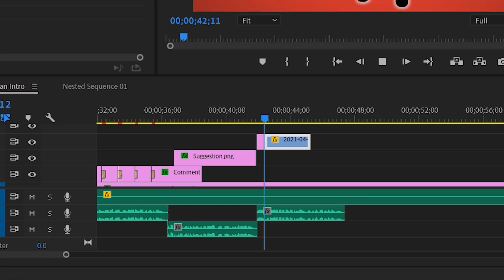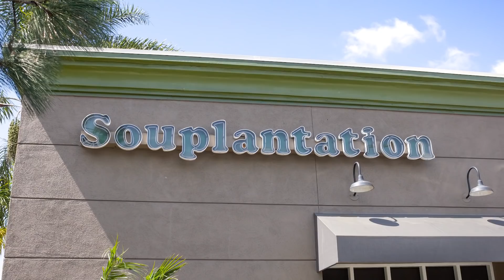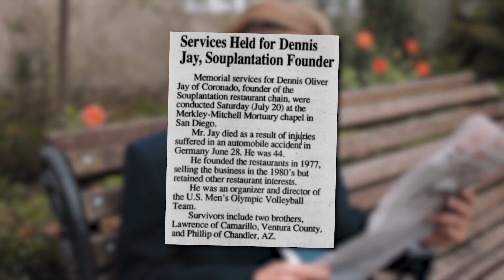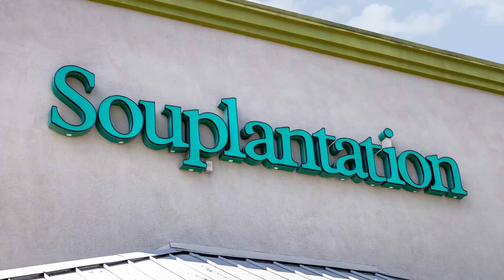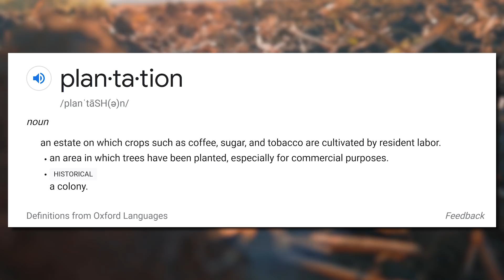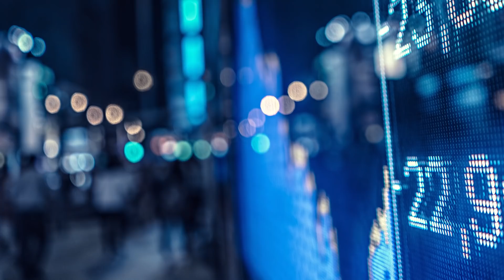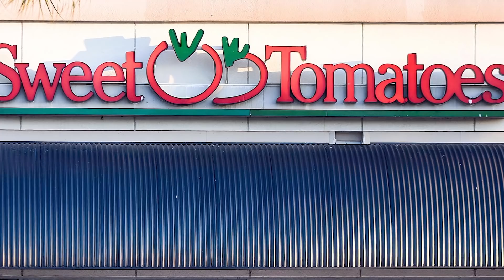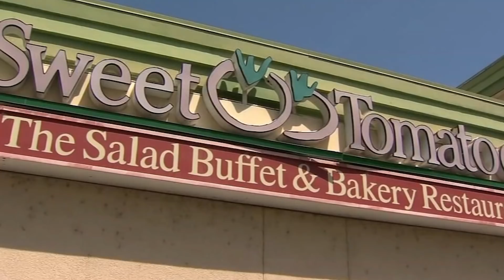The Decline of Souplantation/Sweet Tomatoes...What Happened?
Sweet Tomatoes and Souplantation were the names of two identical restaurant chains that as of 2020, no longer exist. This video highlights three separate declines of the company, including the final one.